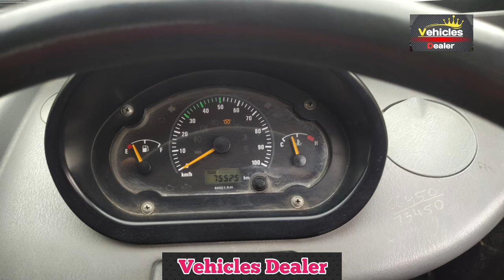TATA Ace gold ,📞 ☎️ ಓನರ್ ನಂಬರ್ ⬆️ ಮಾರಾಟಕ್ಕಿದೆ 🤗💕⬆️